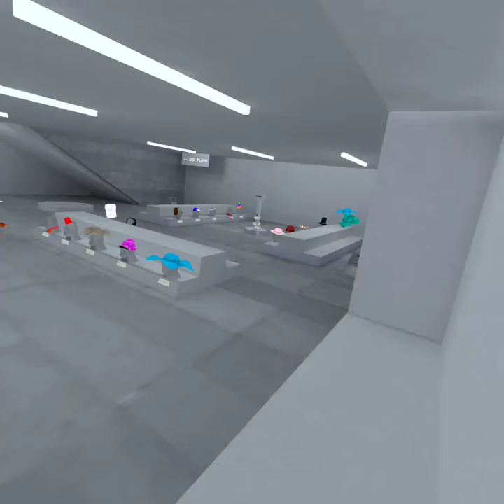gorrilla tag!!! (minigames again)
today I am going to play gorilla tag! a game where you run around and try to tag people, with no legs! i love this game and shoutout to the people who played with me.